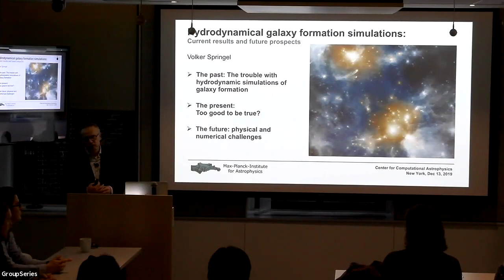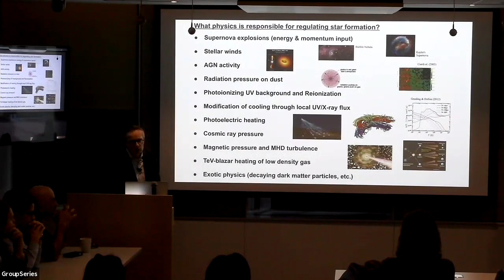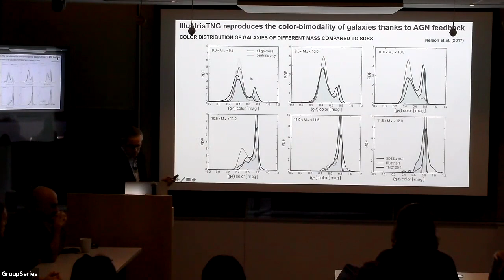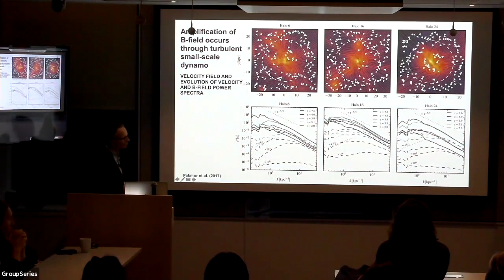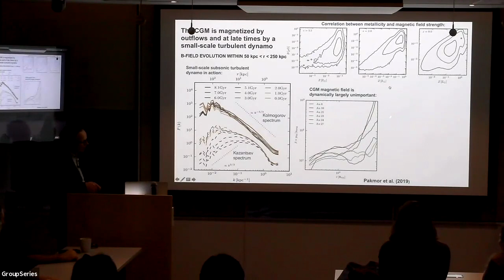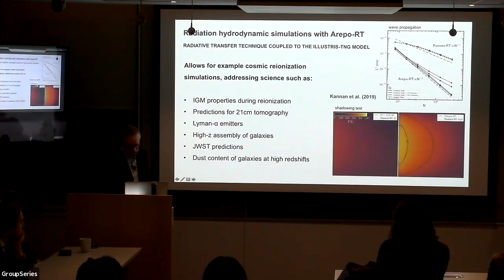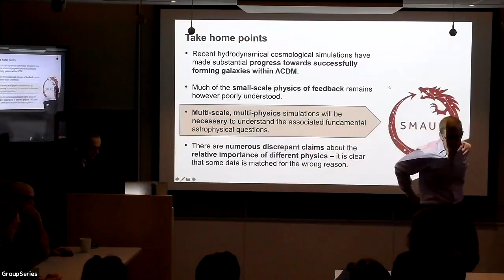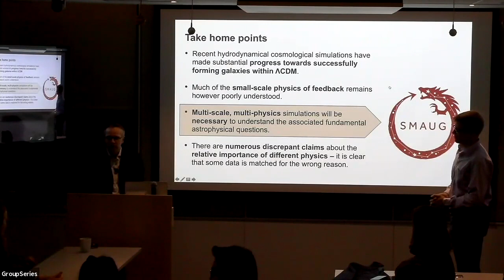Volker Springel - Hydrodynamical galaxy formation simulations (December 13, 2019)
Simulations of cosmic structure formation have come a long way. Nowadays, they are not only accurately predicting the dark matter backbone of the cosmic web and the internal structure of halos and their satellites far into the non-linear regime, but are also capable of following the baryonic sector with rapidly improving physical fidelity. In my talk, I will review the methodology and selected successes of recent hydrodynamical galaxy formation simulations, and critically discuss some of the primary uncertainties in modelling strong, scale-dependent feedback processes. I will also highlight predictions for the structure of magnetic fields in galaxies and the importance of cosmic rays in galaxy evolution. Finally, I discuss some of the challenges lying ahead in this field in the coming years. More details